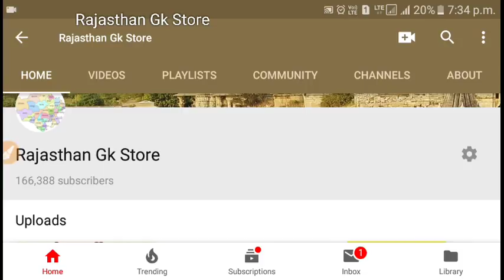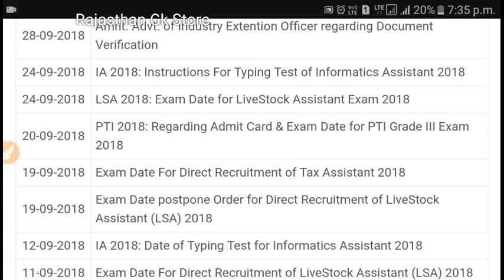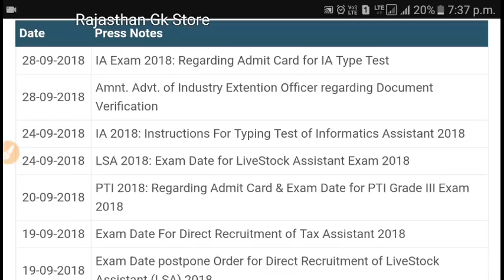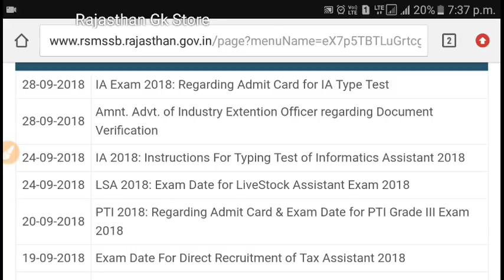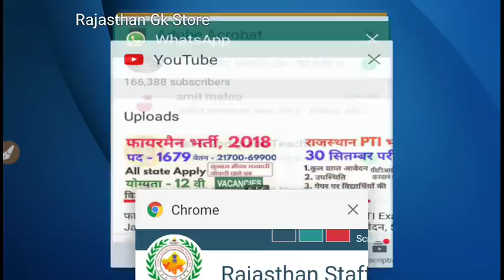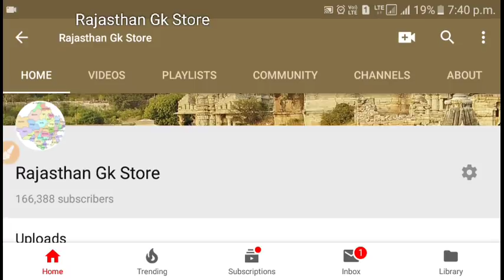Rsmssb Lab Assistant Exam Date 2018 | Rsmssb Women Supervisor Exp Exam Date 2018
Rajasthan Lab Assistant Expected Exam Date 2018.
Rajasthan Women Supervisor/mahila supervisor Expected Exam Date 2018.